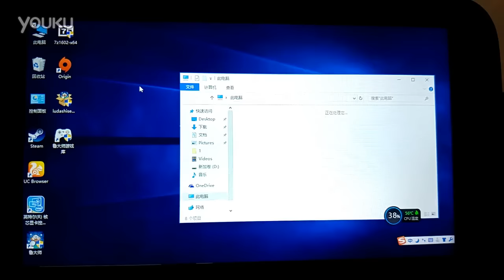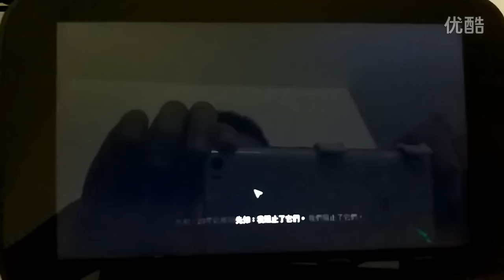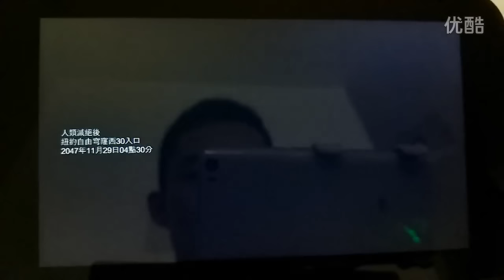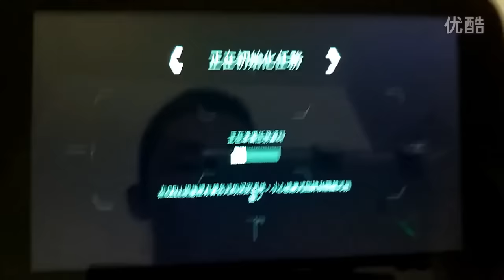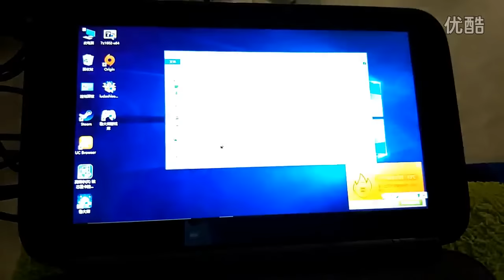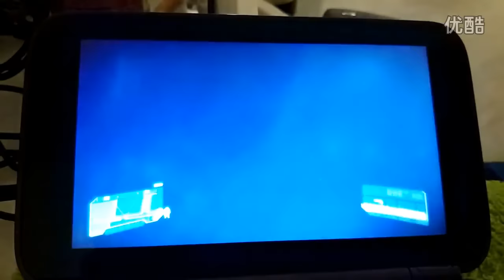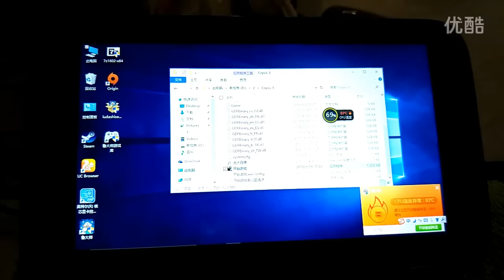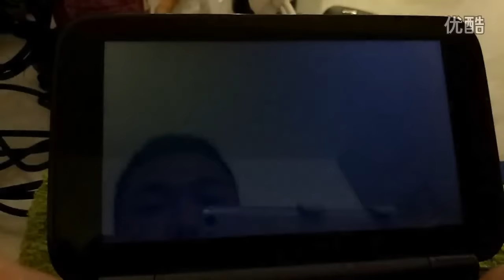GPD WIN prototype(8700 fanless version) Crysis 3 test video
The CPU of GPD WIN already update into Z8700/Z8750.And it will be released in October of this year,but now you can pre order it with a discount price by click into our indiegogo InDemand